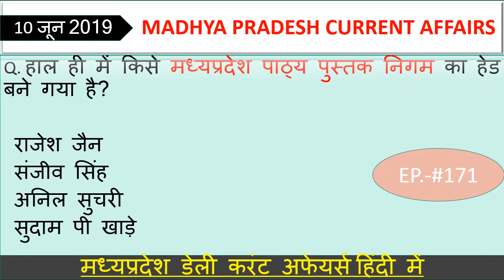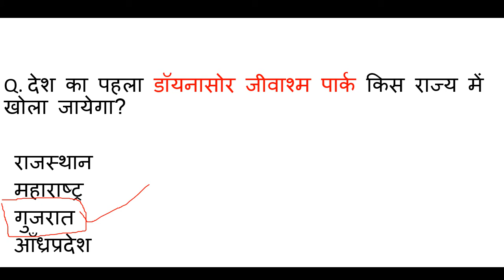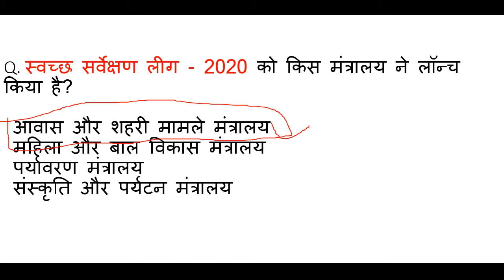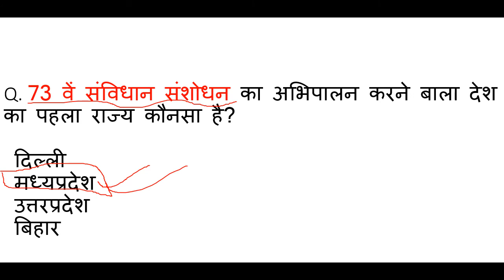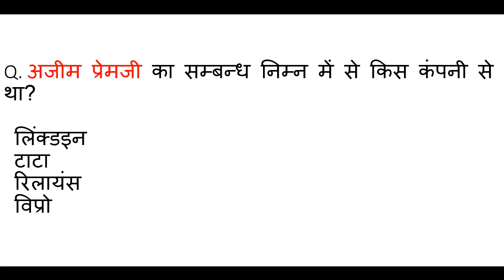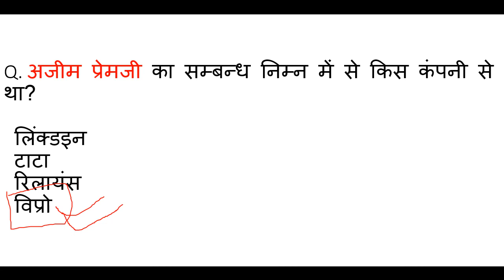Madhya Pradesh : Latest Current Affairs,MP Daily Current Affairs,mp current affairs 2019